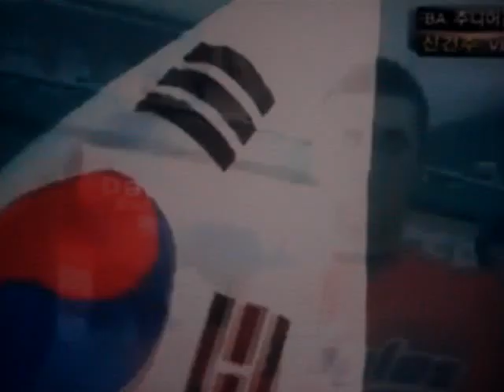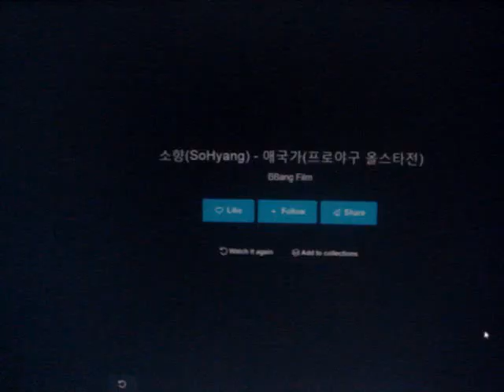sohyang the national anthem republic of korea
at KOREA PROFESSIONAL BASEBALL ALL STAR GAME 2012
(July 21, 2012 Daejeon Hanbat Baseball Stadium)